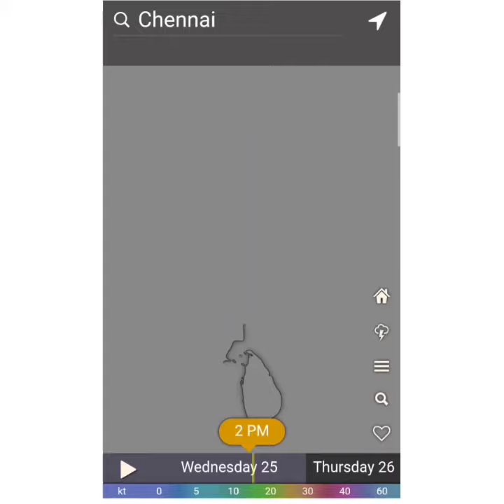நிவர் புயல் live status in our mobile with windytv.com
*புயல் சென்னையை கடப்பதை பார்க்க விரும்பம் உள்ளவர்கள் இந்த Check  windytv.com லின்க் ஐ கிளீக் செய்து புயலின் தர்ப்போதைய நிலையையும், இனி வரும் காலங்களின் நிலையையும் கானோளி மூலம் கானலாம் . பார்ப்பதற்க்கு மிகவும் அருமையாக உள்ளது . கிலிக் செய்து பார்த்து பயன் பெறவும்.*